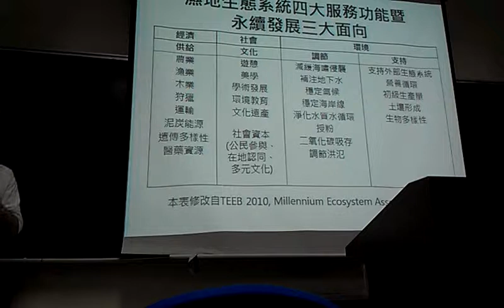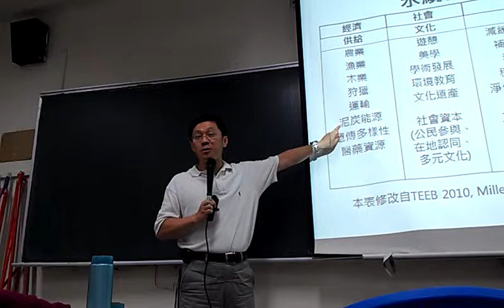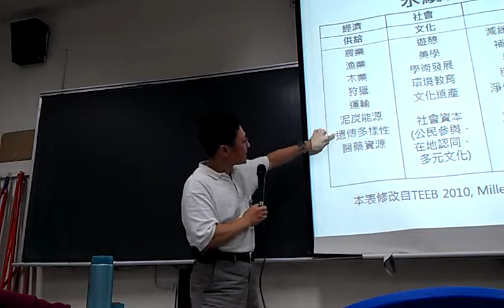濕地生態系統四大服務功能暨永續發展三大面向VIDEO2610